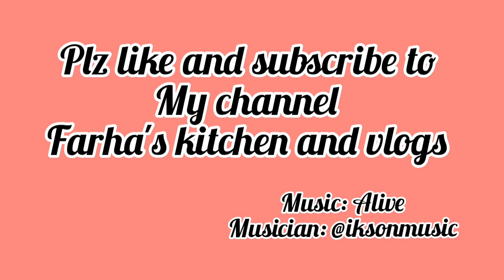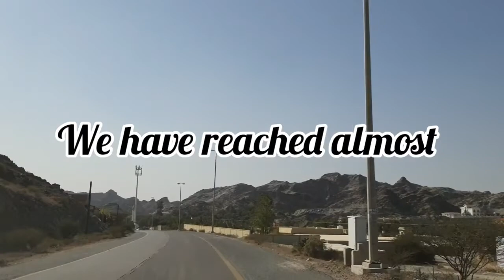Beautiful Flower Farm in Ras Al khaimah|Hidden gem of UAE.Ultimate tourist attractions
Farha's kitchen and vlogs

 Welcome friends to my new vlog.Today I am going to take you to the ultimate tourist attraction of UAE, flower farm in Ras Al khaimah. It's very beautiful farm.There are plenty of flowers. You can enjoy there with family and friends.

The UAE Flower Farm is an amazing local business that defies the laws of nature. Located in Ras Al Khaimah, the farm invites visitors to come, explore, enjoy the stunning scenery, and you can even pick flowers, or they’ll create bouquets for you.

This UAE flower garden looks like something out of a dreamy children’s storybook.

The stunning location has over 30,000 flowers in its property.
Hidden within Wadi Asimah in Ras Al Khaimah you will find one of the region’s best-kept secrets – a sprawling flower farm filled with over 30,0000 of nature’s prettiest, most colourful flowers.
Emirati-owned, the UAE Flower Farm is a very special place, created for folks to buy flowers at reasonable prices (either created for you or pick your own). Everything is grown from seeds and lovingly tended to in the spacious outdoor farm, which is framed by spectacular views of Fujairah’s rolling Hajar Mountains.

A bit of a trek from Dubai but so, so worth it – a visit here will be especially rewarding if you honour mother nature and this unique small homegrown business by enjoying the open air and being fully present, purchasing something to take home to support the farmers, and not lingering too long. Whilst we are keen to share this incredible place with you, we are mindful that its charm could easily be spoiled if we do not respect it.